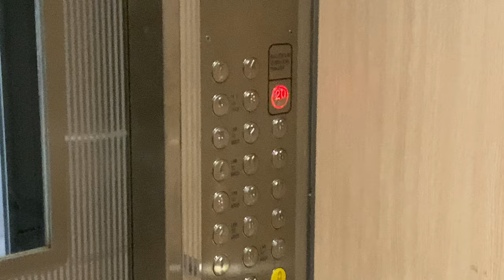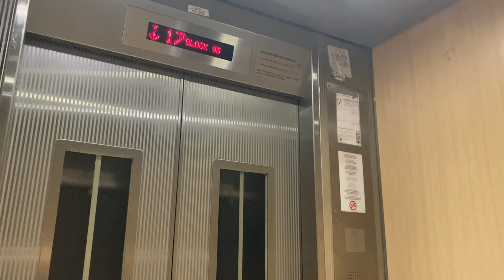IFE JOYMORE MRL @ 95 DAWSON ROAD [LOW ZONE SERVING 1 - 20]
Previously with HDB flats with lift zoning, both the low and high zones have been provided with machine rooms at the top floor. This means wasted space at the upper levels.

As MRL technology matures, HDB has recently procured such lifts for low zones in high-rise blocks. This provides opportunities to create more flexible use of the space in these flats, which in this case, is to provide sky gardens for residents' enjoyment.